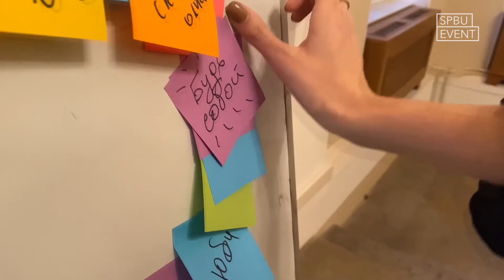ЮРИСПРУДЕНЦИЯ - Позови меня с собой | Унивидение 2022 - II полуфинал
Унивидение 2022 – полуфинал. Выступление участницы с факультета Юриспруденции Анжелики Борисовой с песней "Позови меня с собой" от Аллы Пугачевой.

Univision 2022 - semi-finals. Performance of the participant from the Faculty of Law Angelika Borisova with the song "Pozovi menya s soboy" originally performed by Alla Pugacheva.